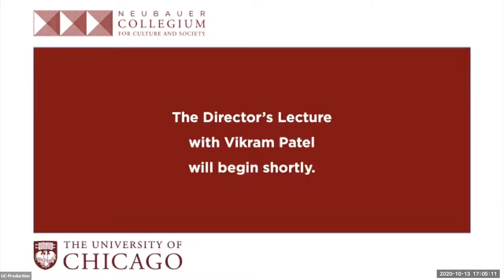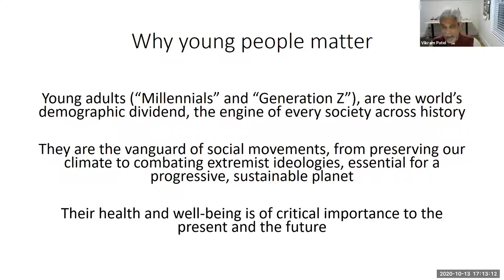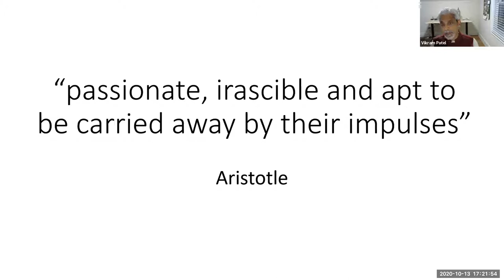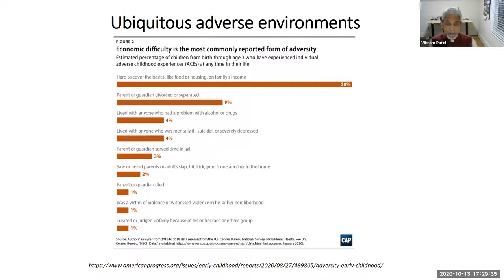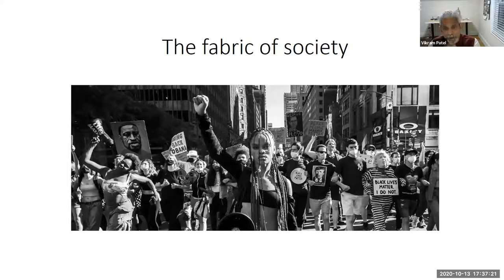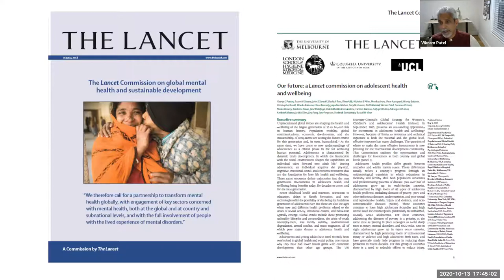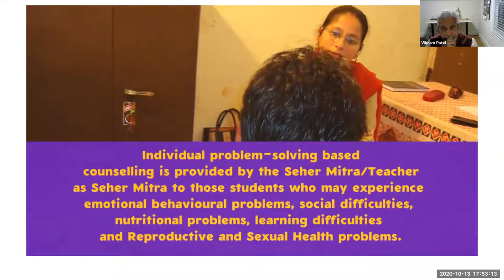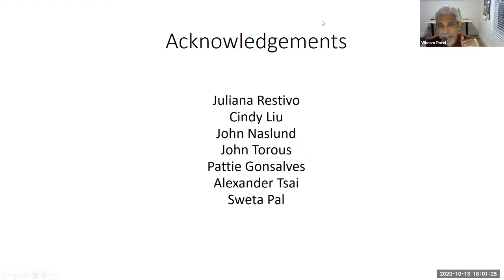Vikram Patel, "Reimagining Mental Health in the Shadow of the Pandemic," October 13, 2020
Even before the COVID crisis hit, the world was confronting a major mental health crisis, measured by skyrocketing rates of depression, anxiety, suicidal thoughts, and actual suicides among people 10-25 years old. At this Neubauer Collegium Director's Lecture, Harvard-based global health expert Dr. Vikram Patel explored the ways the pandemic is complicating efforts to address mental health among youth and adolescents around the world. Deborah Gorman-Smith, dean of University of Chicago School of Social Service Administration at The University of Chicago, offered a response.